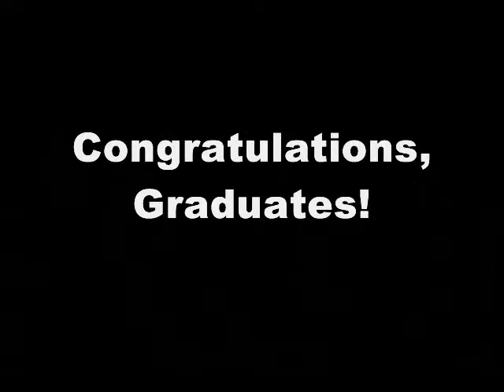ESL Graduation - Second Class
Employees from the Radisson LAX and Sheraton Gateway hotels completed an ESL class; graduation was February 26, 2010.  Congratulations, team!